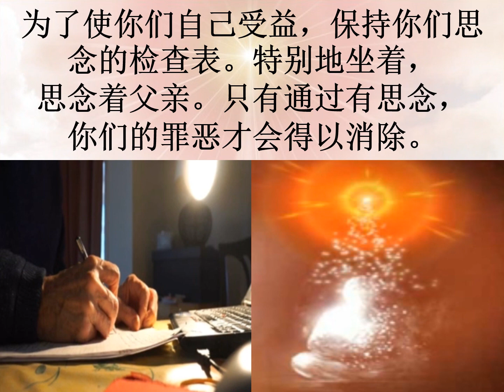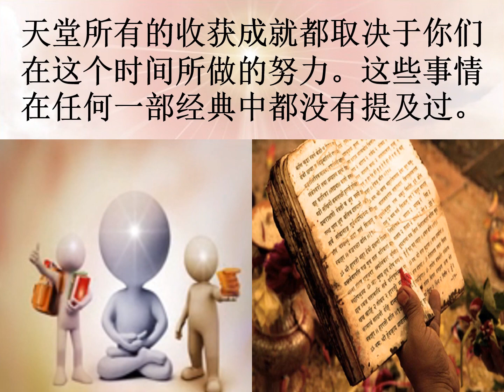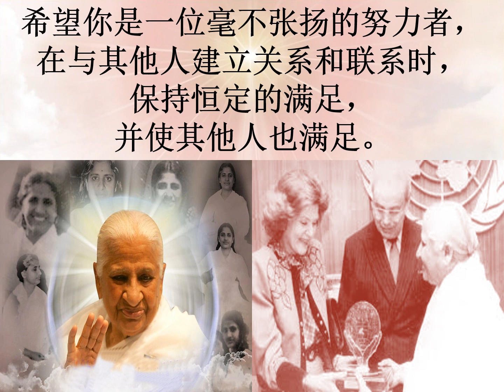Jewels of Murli MANDARIN 22-12-2022